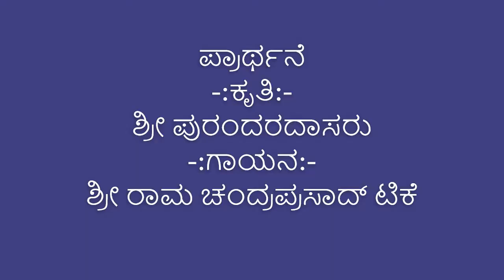Chapter 15_05_Recap_58 Bhagavad Geetha for Ordinary Life or Geetha Strength of Commoner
Recap of Chapter 2
Speaker: Shri Ramachandra Prasad T.K
Date: Dec 28 2021
Composition: Saint Shri Purandaradasa
Recitation: Shri Ramachandra Prasad T.K